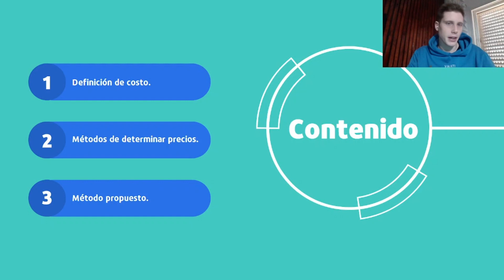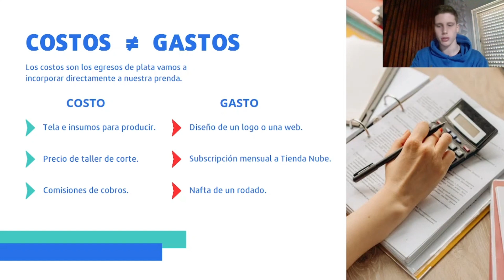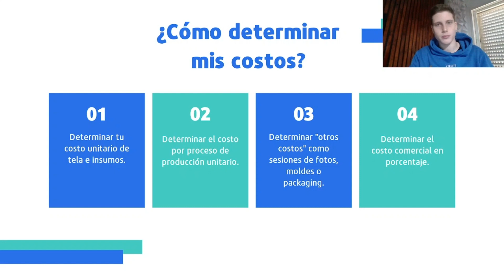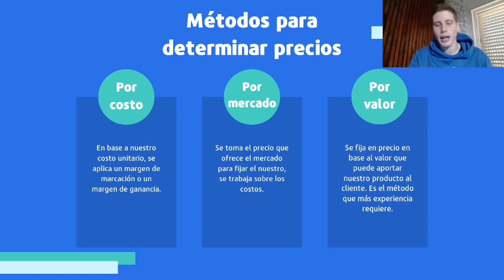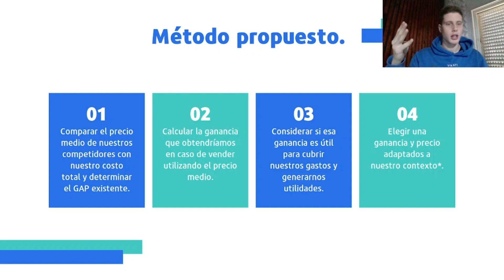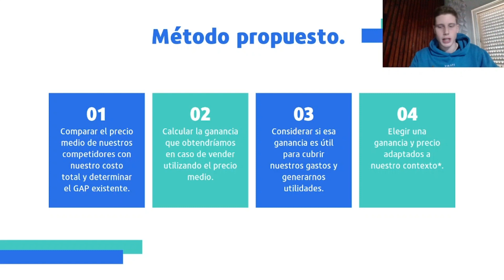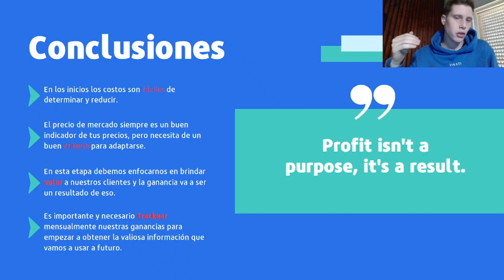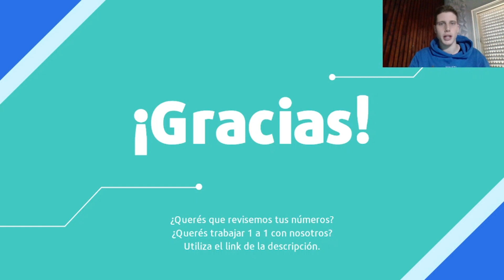Usá este método para aumentar tus profits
Descubre un enfoque estratégico probado para aumentar tus ganancias de manera efectiva en tu marca de ropa. En este video, te presentamos un método poderoso que puede impulsar tus beneficios en tu negocio. Desde la gestión financiera hasta la optimización de costos y estrategias de crecimiento, aprenderás cómo aplicar este enfoque para alcanzar un mayor éxito económico. ¡Acompáñanos y lleva tus profits al siguiente nivel!

0:00 Introducción
1:27 COSTOS GASTOS
4:41 ¿Cómo determinar mis costos?
6:51 Métodos para determinar precios
11:55 Método propuesto.
17:52 Conclusiones